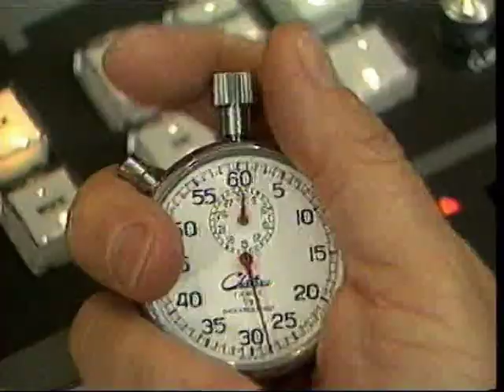Promotional Spot (Retro from the early 2000s)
A spot I created while interning at Lane Community College when I completed my degree in Broadcast Visual Design and Multimedia Production.